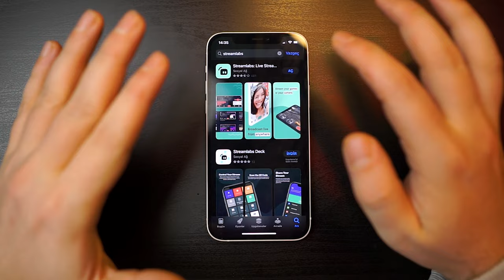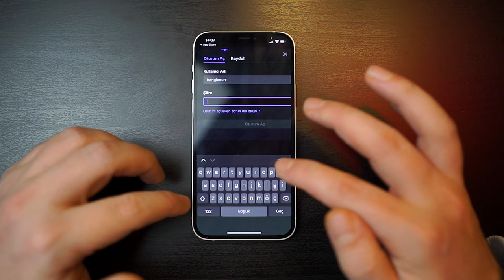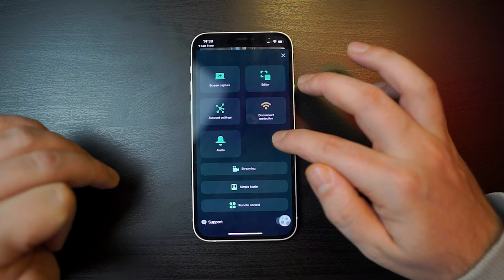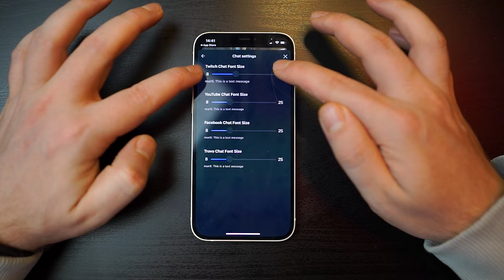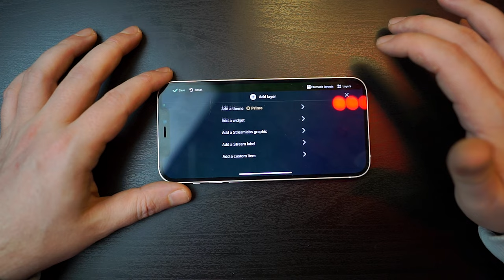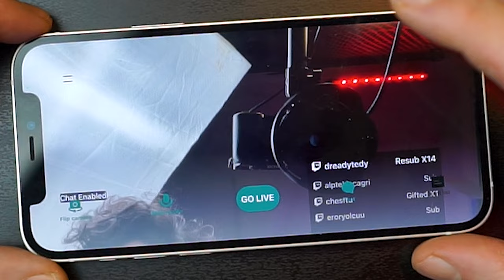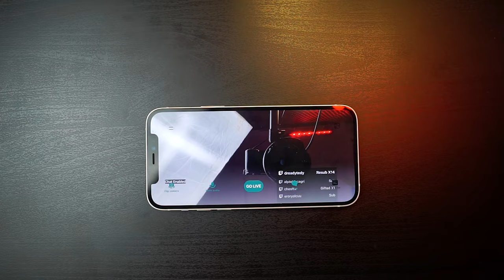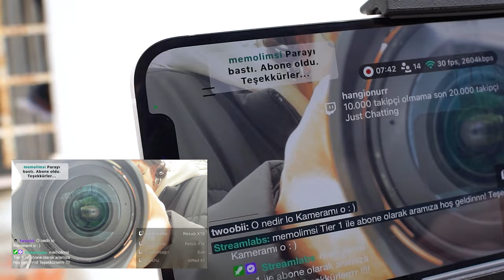Sahilde Canlı Yayın Açtık! Mobil Telefondan Canlı Yayın Nasıl Açılır?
Canlı yayın sektörünün bambaşka bir boyuta taşındığı bu dönemde farklı içerikler üreten bir çok yayıncı karşımıza çıkıyor. IOS ve Android telefonlardan yayın yapma çok kolay. Bunlardan bir kaçı sahilde, tatilde, müze gezisi ve günlük hayatını vlog tarzında canlı yayınlar ile paylaşılması başlı başına içerikler arasında yer almaya başlıyor. Bununla birlikte bende sizlere sahilde canlı yayın açarak mobil yayıncılığın streamlabs mobil üzerinden canlı yayın nasıl açılır? Sorusunun cevabını bu video ile sizlerle paylaşıyorum.

📷KAMERA📷
1- Sony A6000
2- Sony E PZ 16-50mm f / 3.5-5.6 OSS Lens
3- Sigma 16mm f1.4

🎤MİKROFON🎤
- Behringer C-1

🖥️BİLGİSAYAR🖥️
- İşlemci : AMD Ryzen 7 2700x
- Soğutma : COOLER MASTER MasterLiquid ML240L
- Anakart : GIGABYTE B450M S2H
- Ekran Kartı : Sapphire rx570 nitro+ 8gb
- Ram :Corsair Vengeance Kırmızı 8GB x 2
- SSD : James Donkey AD001JMS707 512 GB M.2 NVME
- Disk : Toshiba OCZ TR200 480GB 2.5" TR200 555/540MB/sn SSD Disk

🖥️MONİTOR🖥️
- 1.Yan monitör : Asus VG248QZ 24" 144Hz 1ms (HDMI + Display + DVI-D) Full HD Oyuncu Monitör
- 2.Yan monitör : Asus VG248QZ 24" 144Hz 1ms (HDMI + Display + DVI-D) Full HD Oyuncu Monitör

🖱️ÇEVRE BİRİMLERİ🖱️
- Mouse : Rampage Smx-R22 Phoenix
- Klavye :Rampage Kb-r88
- Mouse Pad : Addison Rampage Combat Zone XL 800300
- Kulaklık : Razer Tiamat 2.2 V2